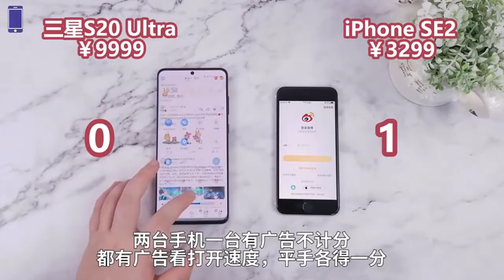Samsung S20 Ultra VS iPhone SE 2 || Speed Test Comparison ||【Known Mobile】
Thanks!